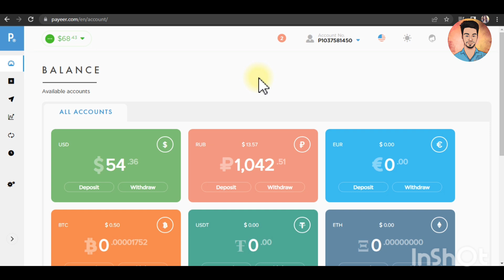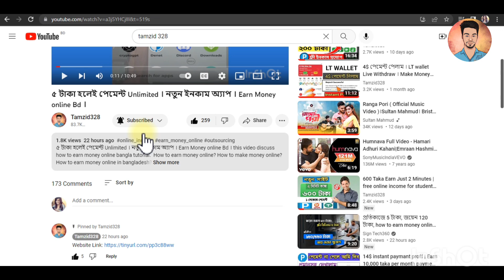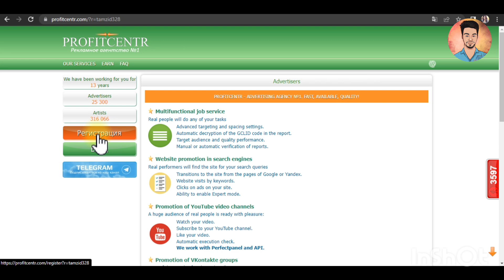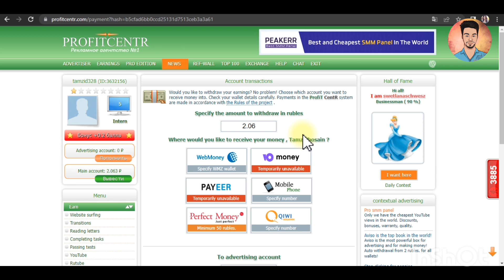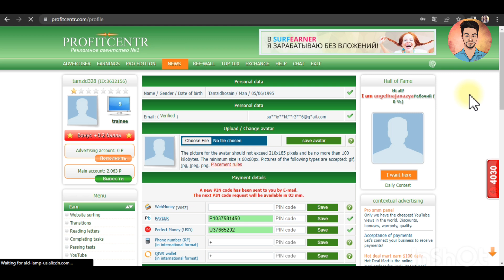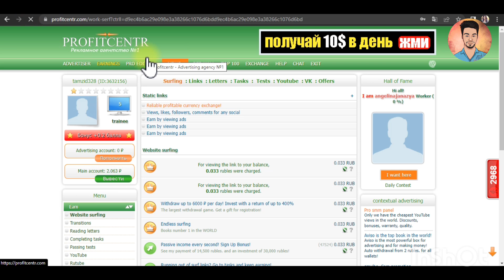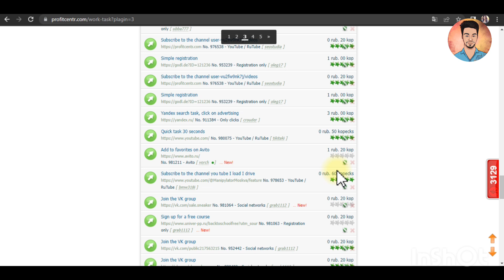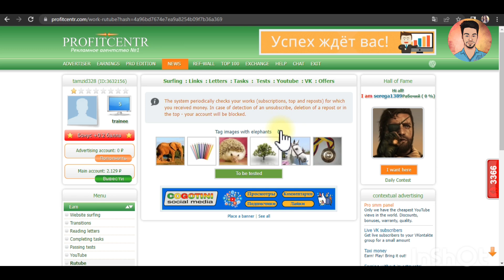ছোট ছোট কাজ করে দৈনিক 200/300৳ আয় করুন 🤑 online income। make money । earn money online। online work